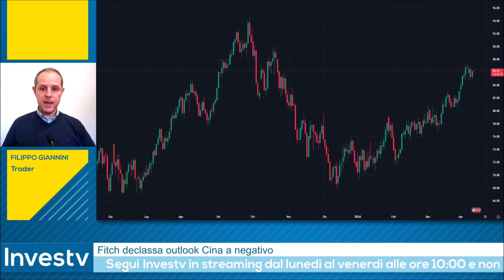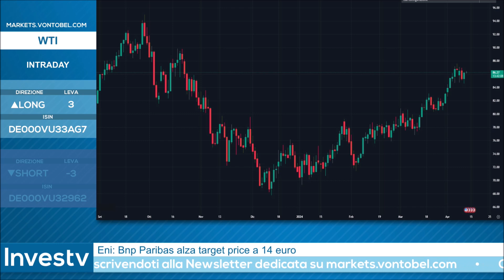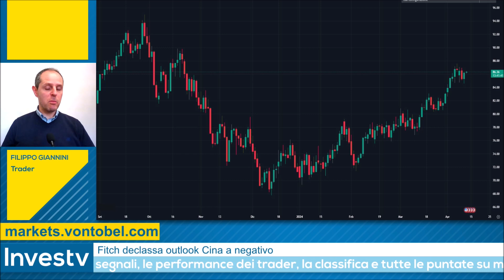Investv: Filippo Giannini propone un LONG intraday sul petrolio WTI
Il petrolio WTI è riuscito a ben performare nell'ultimo periodo e diventa così l'oggetto di una strategia intraday di Filippo Giannini. Il trader ha scelto un posizionamento long da 85,80 dollari con target a 87 e stop loss a 84,70.